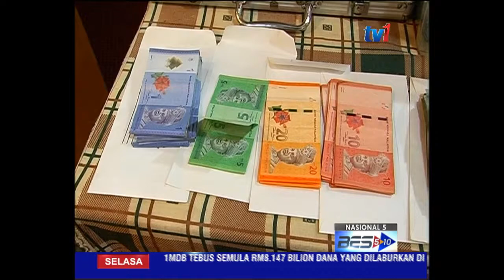POLIS TUMPASKAN JUDI HARAM DI PJ [13 Jan 2015]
Satu sindiket perjudian haram di Petaling Jaya, Selangor yang mensasarkan anak golongan V-I-P sebagai pelanggan ditumpaskan polis Sabtu lalu.

Bagi mengelak dikesan, sindiket bertindak licik dengan menjadikan kondo mewah yang mempunyai kawalan keselamatan ketat sebagai markas perjudian.